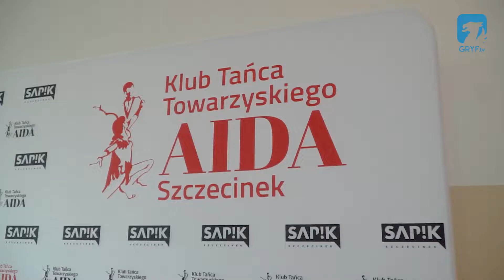Ogólnopolski Turniej Tańca Sportowego "O koszyczek truskawek"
Przez całą niedzielę w hali sportowej OSiR zlokalizowanej przy Szkole Podstawowej nr 7 trwał tradycyjny Ogólnopolski Turniej Tańca Sportowego „O koszyczek truskawek”.